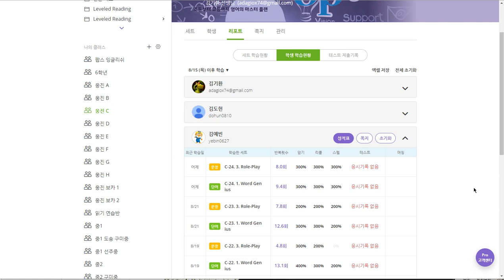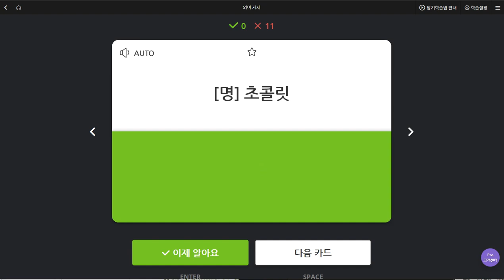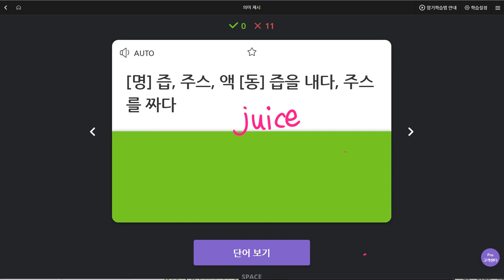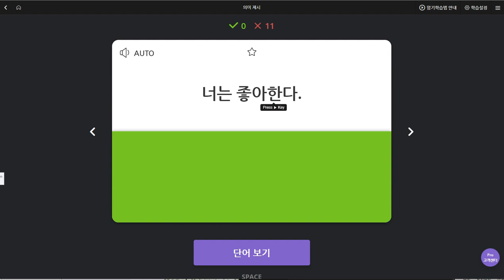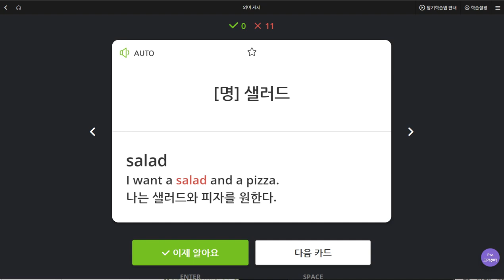김예빈 2019 08 23 일대일